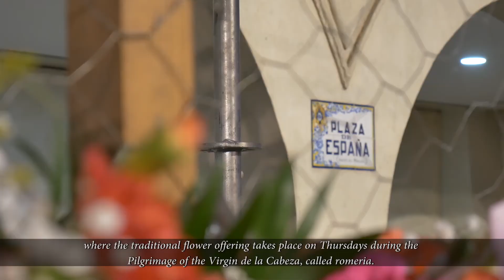Pilgrimage os the Virgen de la Cabeza